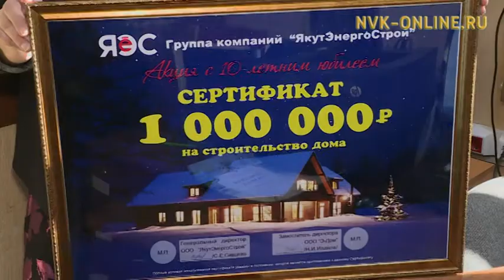Электромонтажная компания ЯкутЭнергоСтрой отметила свое 10-летие